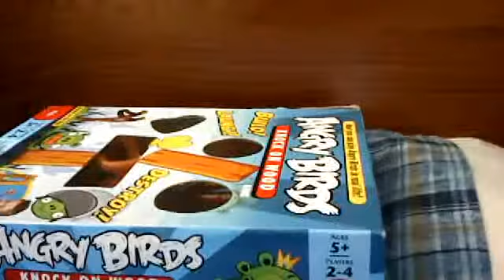ANGRY BIRDS (BATHY) S2 E4:PIG OR BIRD!